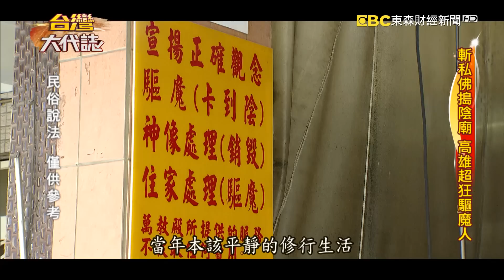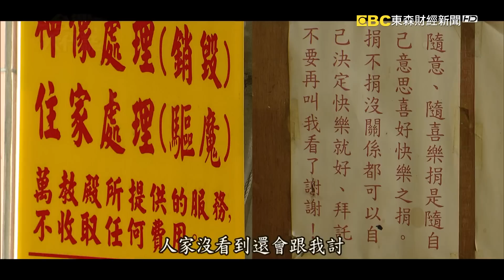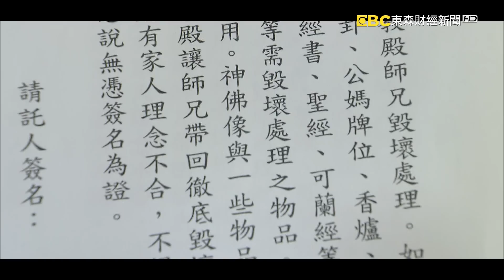斬私佛搗陰廟 高雄超狂驅魔人《台灣大代誌》20191020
很多台灣人都會特別到廟裡，把神像請回家供奉參拜，但你能想像嗎？這一尊尊精美的木雕神像，裡面住的竟然是來臨不明的妖魔鬼怪！在高雄有這麼一名特殊的宗教人士，他專門到人家家裡去，處理被邪魔入侵的神像，說處理是好聽，事實上就是又砍又砸，把神像、法器、神桌破壞殆盡。自稱呂師兄的男子，他說是奉呂仙祖呂洞賓的指示，要斬盡假扮神佛騙香火的邪魔，但這樣的方式真的有用嗎？